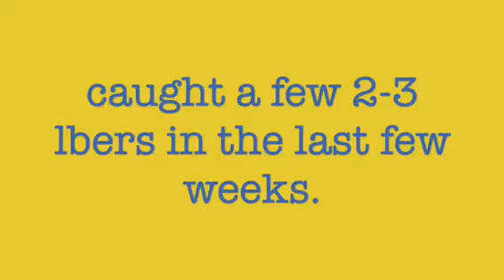Bass fishing: 6 healthy Missouri bass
These bass were caught between August 10 and August 20.